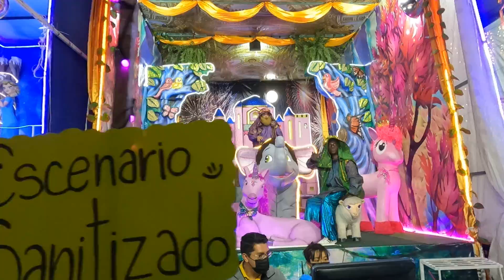RECORRIDO POR LA FERIA DE LOS REYES MAGOS/ M.REVOLUCION parte 3 de 3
Hola amigos visitamos la conocida feria de los Reyes Magos, se pone en época navideña esta se lleva a cabo en la alcaldía Cuauhtémoc, frente a la alcaldía, o frente a Fórum Buenavista. Aquí se toman la tradicional foto de los Reyes Magos, muy cerca de allí está el monumento a la Revolución donde también se pueden tomar la foto. Encontraras muchos  juegos mecánicos y variedad de comida, Pueden llegar por medio del metro Buenavista o incluso revolución. Visítenla vale la pena, plus ultra.